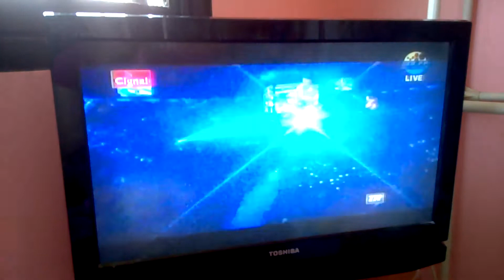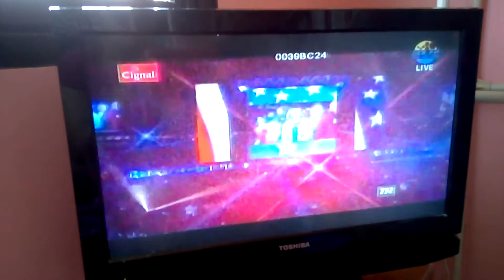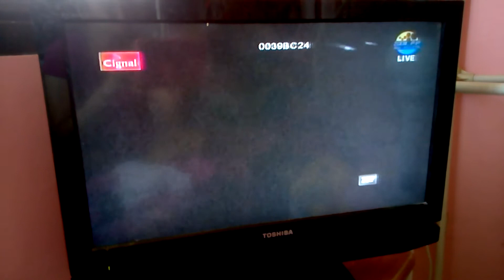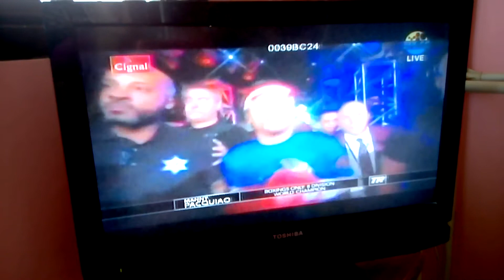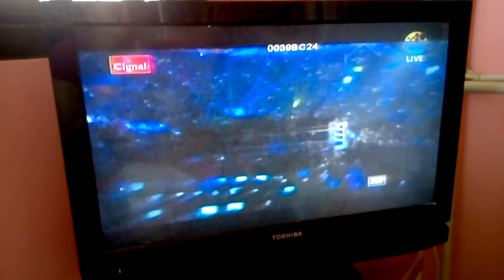Manny and Bradley entering the ring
Pacquiao Bradley fight 2016